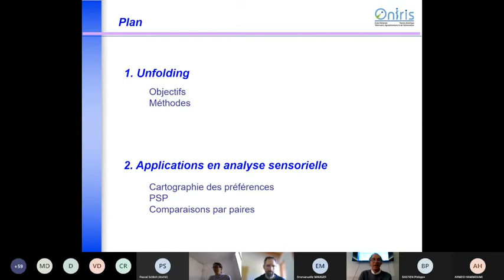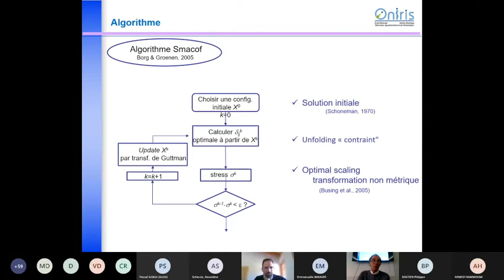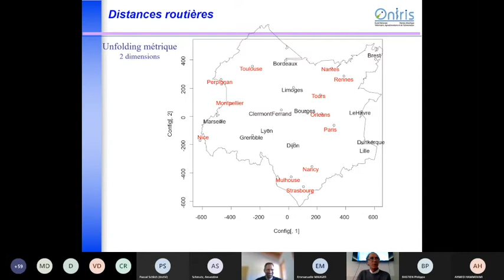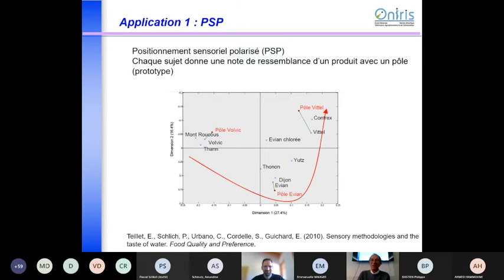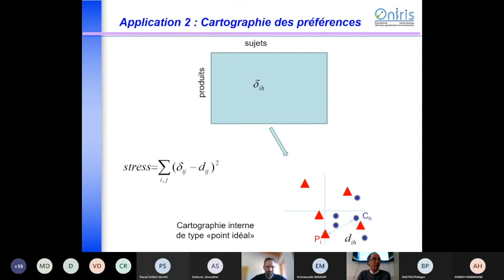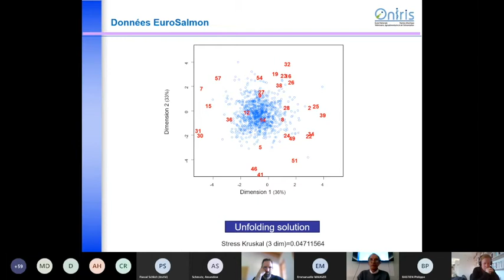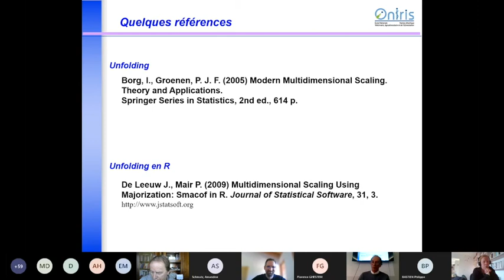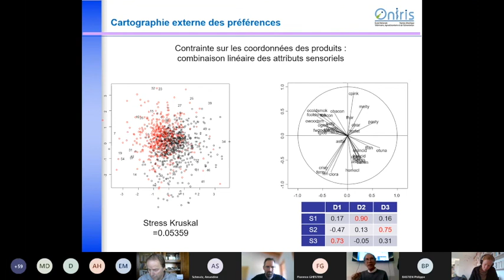Philippe Courcoux (ONIRIS) - Les modèles de MDS unfolding : concept et principes